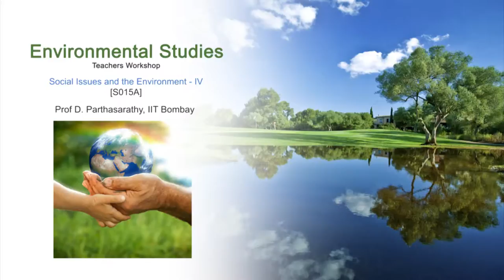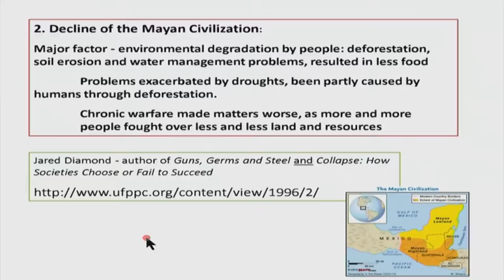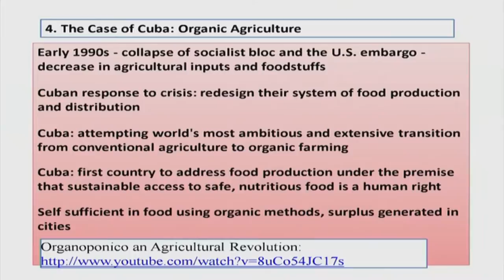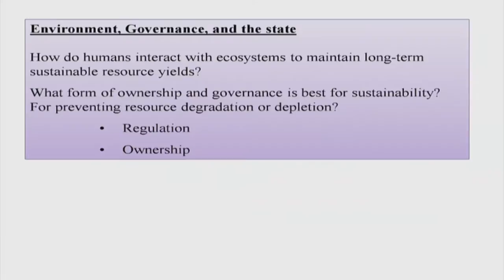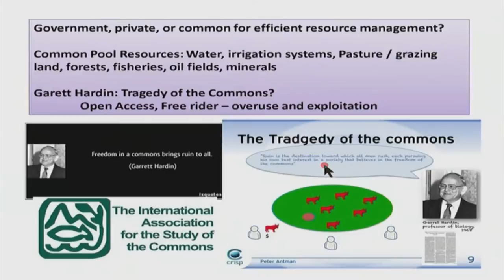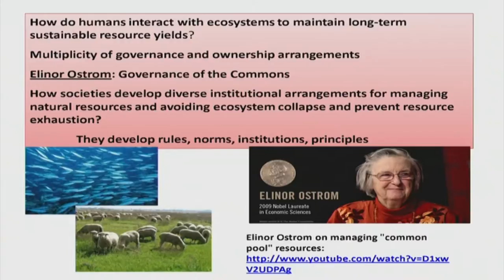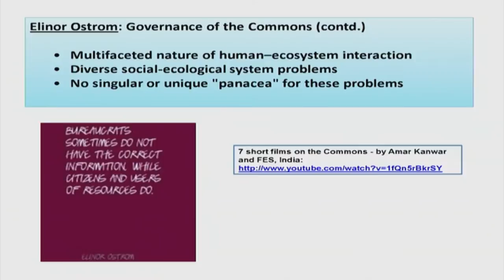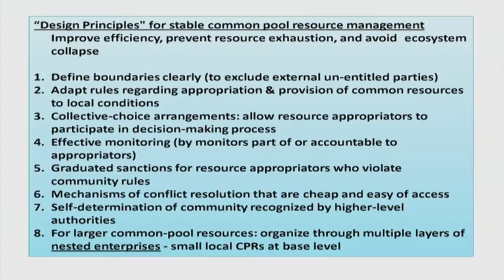ES M S015A Social Issues and the Environment - IV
This is part A of 15th session of Environmental Studies Workshop arranged for Teachers. It was delivered by Prof. D. Parthasarathy from IIT Bombay.

In this session he talked about institutions in environment and people in environment, he also talked about the human wildlife conflicts and citizens actions and action groups.